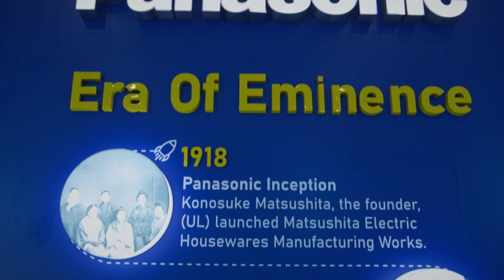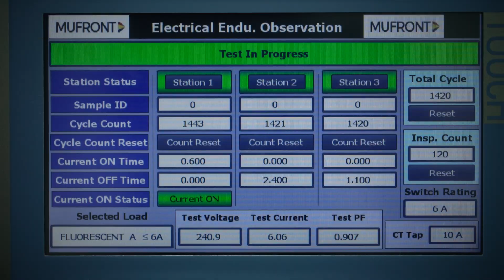Scaling new heights with increased manufacturing capabilities| Sri City manufacturing unit launch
Launched our 7th manufacturing unit in India. This highly automated unit in Sri City, Andhra Pradesh marks our first electrical equipment manufacturing base in southern India, sprawling across approximately 1,33,584 sq m with a floor area of 37,025 sq m . The factory production system includes a state-of-the-art assembly line that will manifest Industry 4.0 technologies to support industrial transformation and business excellence, for enhanced safety and productivity.